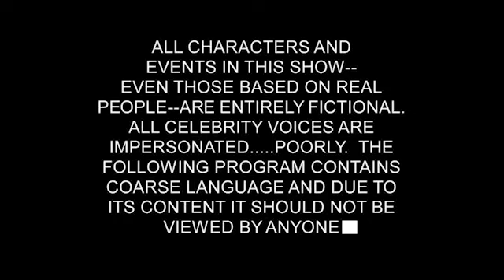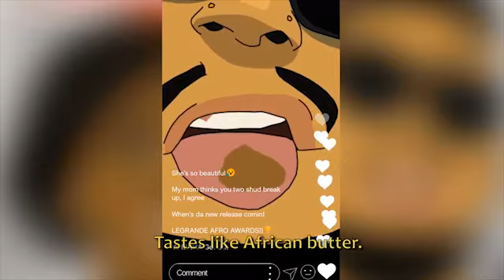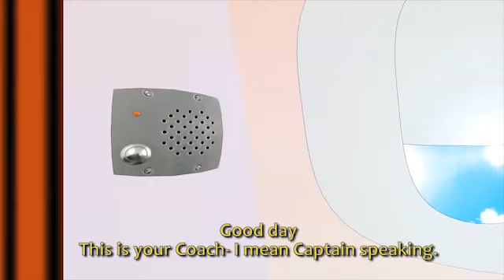Survival Island: Pilot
It's the Le Grande African Awards around the corner, and all of
Africa's renowned celebrities are sharing a flight to this spectacular
event!

At least that was the plan, until their flight crash lands on an
unknown and mystical Island. Will they work together to survive?

Dipopaai Presents Survival Island

Music score:                  Mark Allnut, Pete O'donoghue.
Cast:                                Dali Danger, Phindile Zwane, Neo Nkwe, Sithembiso Mpehle
                                         Kearatwa KK Sedidi, Don Khabana, Thendo Khabana,
                                         Sanza GQ Ntshingila, Krissie.
Special thanks:              J&B Hive, Jazzworx studios, OCM Africa.